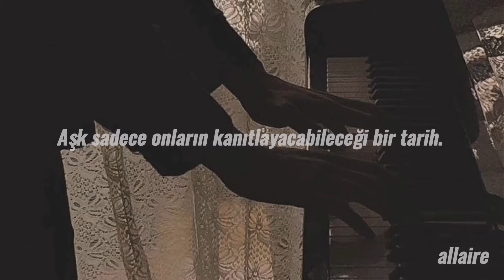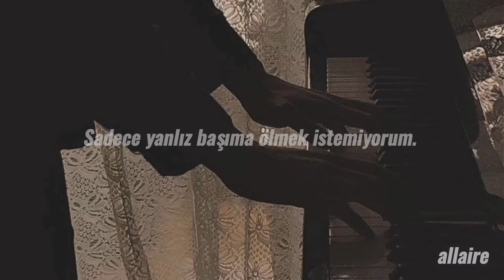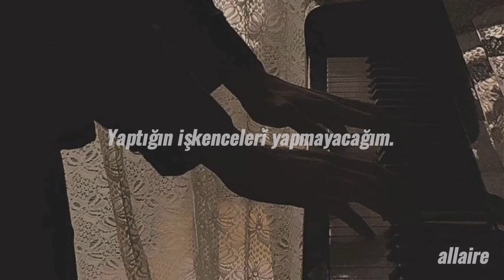Lady Gaga - Bloody Mary (Türkçe Çeviri) | slower version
When Punk-tius comes to kill the King upon his throne

Above my head, hands together

Love!

He can't rewrite the agro of my furied heart

Love!

Dum dum da di da, dum dum da di da
Dittie da di da, dum dum da di da